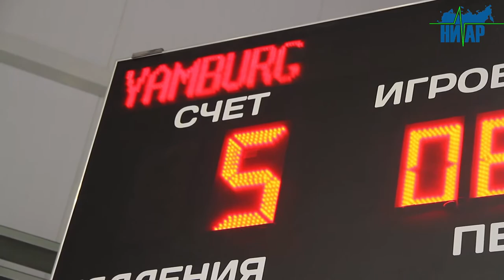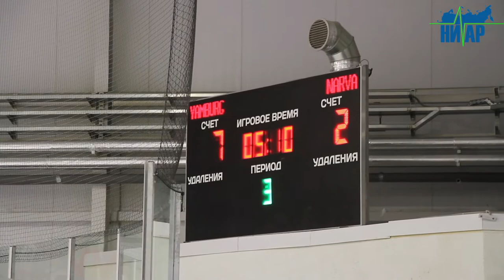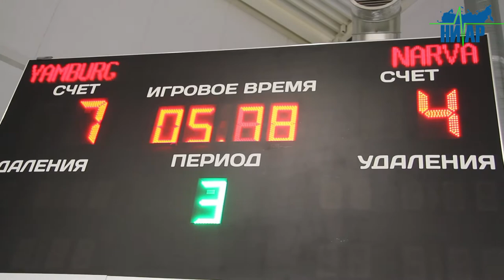ХК "Ямбург" начала борьбу за кубок "ЕвроХима"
городкингисепп.рф
gorodkingisepp.ru
В Новомосковске прошло открытие ежегодного Международного турнира на Кубок «ЕвроХима» 2018. В этот день Ледовый дворец «Юбилейный» собрал любителей и профессионалов хоккея. Турнир проходит уже пятый год и всё больше команд из России и зарубежных стран приезжают, чтобы выступить на нём и показать своё мастерство в детском хоккее.
Нашей команде в первый день турнира противостояла команда из Эстонии ХК «Нарва». Борьба, можно сказать, развернулась нешуточная. И как отметил один из болельщиков, по своему профессионализму спортсмены обеих команд были почти на равных. Так, юные хоккеисты из ХК «Нарва» уже на первых минутах первого периода забили шайбу. И пока наши хоккеисты из команды ХК «Ямбург» старались быть в обороне, в наши ворота была забита ещё одна шайба. Нервозное состояние среди болельщиков ХК «Ямбург» и тренерского состава было на лицо, но ребята всё-таки смогли справиться с ситуацией в первом периоде и ответить противнику одной шайбой.